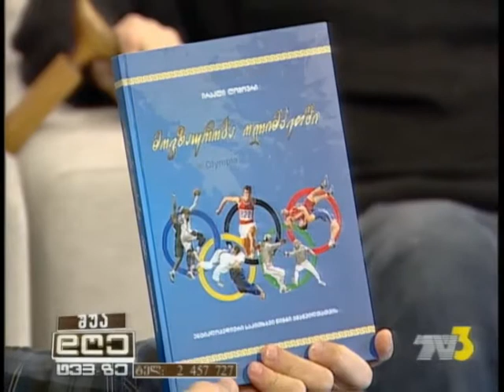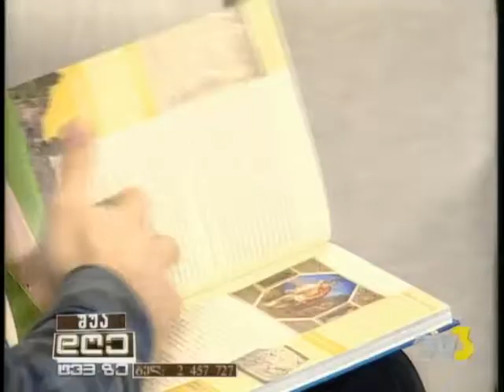შუა დღე TV3 – 19 დეკემბერი, 2014წ. 4 ნაწ